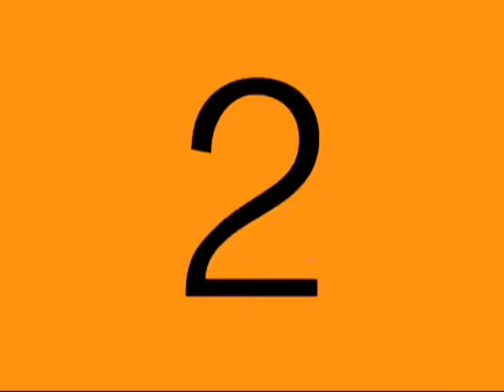hoteles sol melia- hotelTurquesa